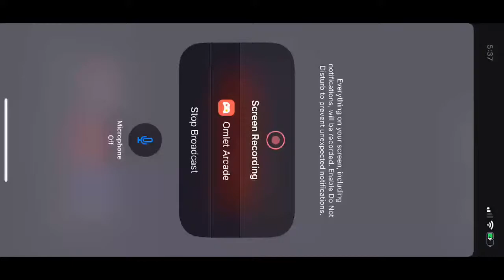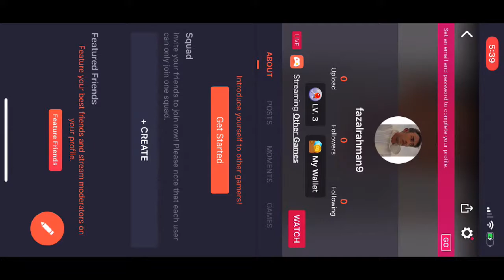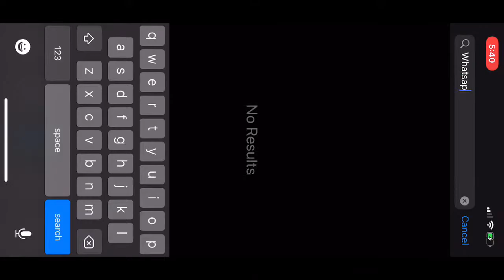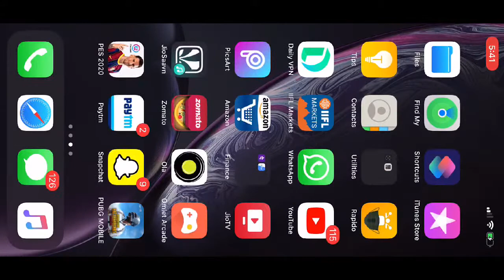AISA NO #5 lets gooooo